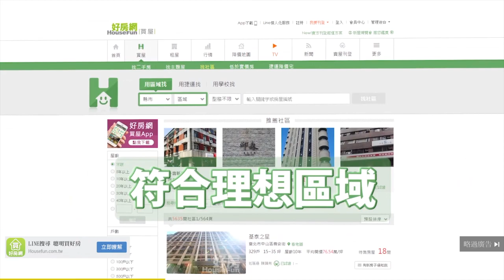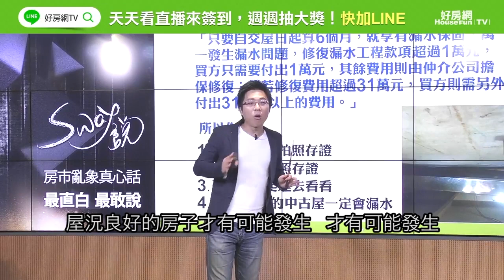買賣房屋詐騙集團無洞不鑽！ Sway：買房愛注意｜Sway說｜好房網TV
買賣房屋詐騙集團無洞不鑽！避開買房詐騙陷阱！
拍照存證！ 仔細檢查！老中古屋難逃漏水命運

買賣房屋詐騙竟有超完美詐騙？！ 自售過戶〝漏洞百出〞
【買賣房屋詐騙1】代書詐騙6年得手2.1億　售屋3步驟自保很重要

【買賣房屋詐騙2】買賣房屋還是該找房仲　受害者成立自救會控「假買房真詐財」

【買賣房屋詐騙3】誇張！1.3億人間蒸發　信義房屋子公司安新建經坦承遭挪用

【買賣房屋詐騙4】賣房遇詐騙「家全沒了！」　六旬母傷心欲絕靠藥物入睡

【買賣房屋詐騙5】信義房屋子公司安新建經履約保證出問題? 非政府組織籲修法保障民眾權益

【買賣房屋詐騙6】假買房真詐財地政局踼破盲腸

【買賣房屋防詐騙】好房網推買賣房屋防詐騙懶人包

【買賣房屋防詐騙懶人包】好房網推買賣房屋防詐騙懶人包

不是每一間房仲都會給漏水保固喔
保固是這樣 自交屋日起六個月
萬一發生漏水問題 修復工程超過一萬塊
買方只需付一萬 還是要付錢
仲介付錢 但是超過31萬 你家出
就是房仲出30萬的意思
房仲出29萬的工程款 懂嗎
這叫漏水保固
那修個漏水怎麼可能只有29萬呢
這只能夠在好的屋主 屋況良好的房子
才有可能發生 才有可能發生
所以你要怎麼做呢
屋況說明書拍照存證 這件事情沒有人會做
甚至屋況說明書是什麼你都不知道
房屋現況拍照存證
天花板要爬進去看看 這點很難
20年以上的中古屋一定會漏水
你就這樣想就好
20年以上的中古屋一定會漏水